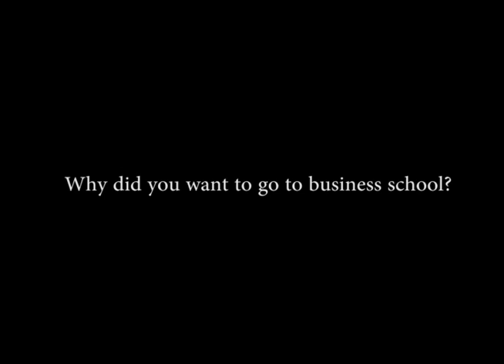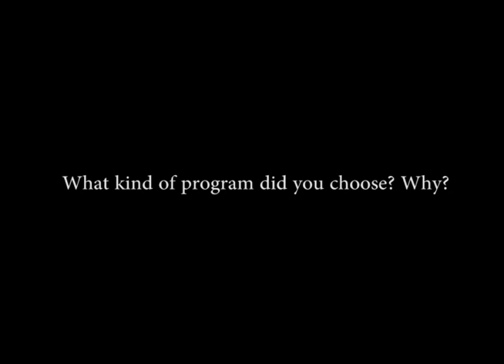How I Chose My Business School and Program - Oliver Bradley, INSEAD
Oliver Bradley from the United Kingdom graduated from INSEAD in 2003. Since then he has worked as an entrepreneurial technology professional at both large corporations and small start-ups. In this video he reflects on his decision to go to business school, his choice of programme and his favourite thing about business school.